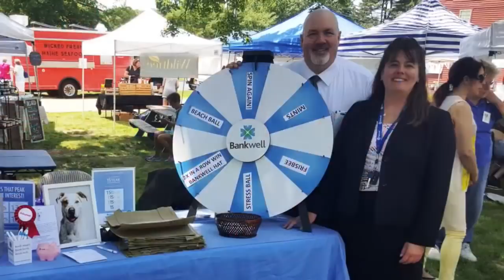CT Pulse: Connecticut News, Politics & More 11.08.17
Take an in-depth look at Connecticut politics and select news stories from around the state on CT Pulse.